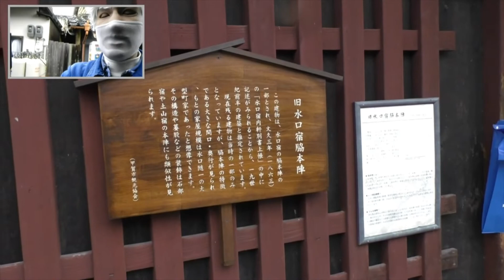MASK DE 旧東海道二股道（水口宿三筋道）by Silicone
マスクデ旧東海道二股道シリーズ第４弾の水口宿の中の道が３本に分かれて
いるところをグルグル回りました。後で調べたら、甲賀武士を秀吉が監視するために三筋にしてここに住まわせたようです。小高い水口岡山城もそのためのようです。